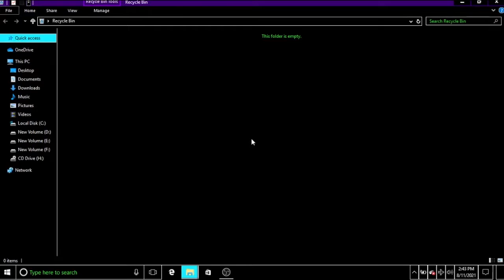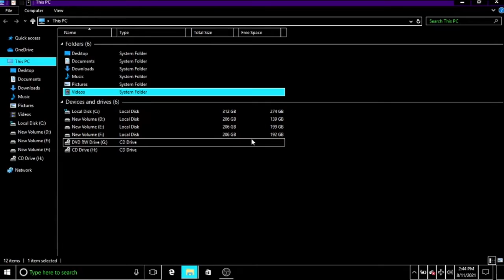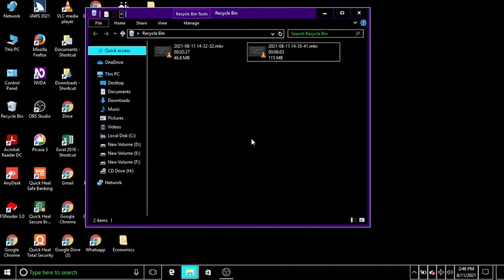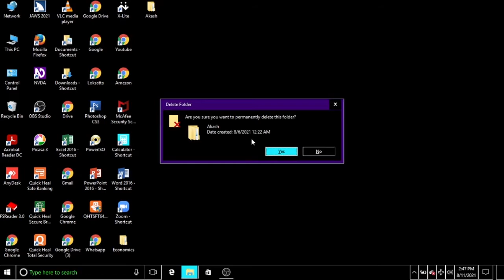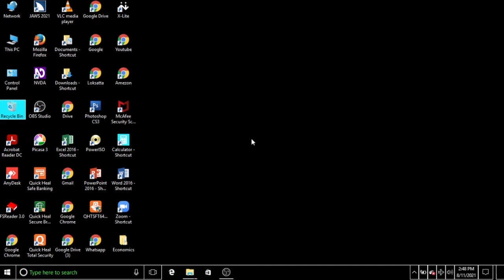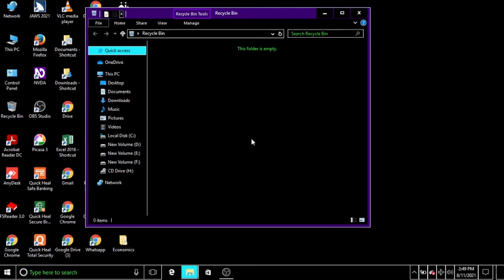Assistive Technology for Visually Challenged by Akash Chavan:Lec 9 Empty Recycle Bin & restore data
Assistive Technology for Visually Challenged by Akash Chavan : Lecture -9
What is Recycle Bin? How to restore data and empty recycle bin?